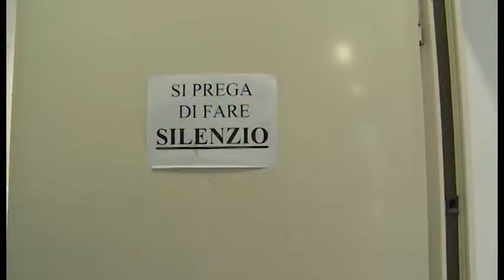Seggiolino salva bebè: ideato a Bibbiena ma ancora nessuno lo produce